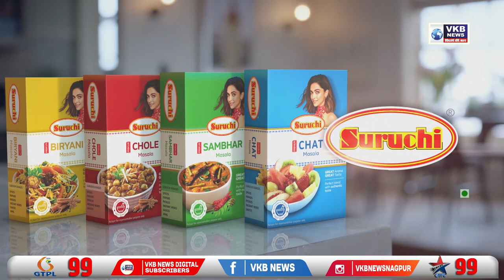नुपुर शर्मा के बयान के खिलाफ मुस्लिम ब्रदरहुड का विरोध